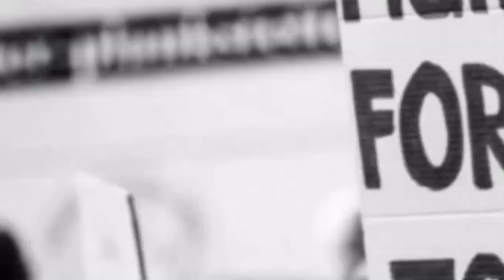TOV 9 - Rusia vs Ukraine War 10032022 | SMPIT Thariq Bin Ziyad Boarding School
TOV adalah wadah dimana santri-santri SMPIT Thariq Bin Ziyad Boarding School Belajar berbicara dalam bahasa Inggris terkait topik hangat di Indonesia dan dunia dengan tujuan menumbuhkan kepercayaan diri mereka dalam berbicara.

Rezky Ramadhan
Dzakwan Al Farabi
Yaseer Al Falah